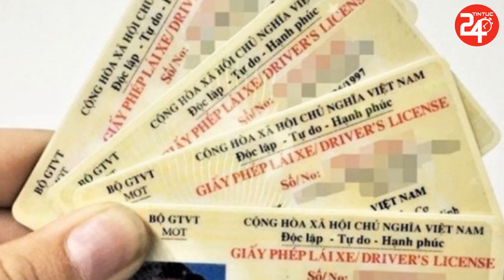🔥Tin An Ninh Thời Sự Mới Nhất | Tin Tức An Ninh Việt Nam Và Thế Giới